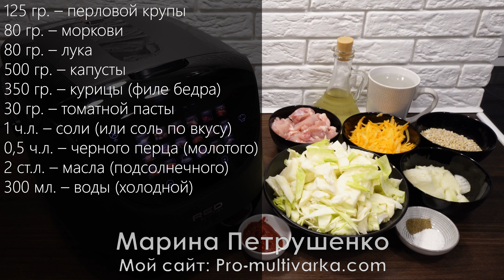Лучший Ужин! Простой, Быстрый и Очень Вкусный рецепт капусты с курицей и перловкой в мультиварке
Как приготовить просто капусту с курицей и перловкой, быстрый рецепт в мультиварке РЭД вкусно. Мой сайт там фото и видео рецепты на обед, ужин и к чаю для мультиварки на праздник и каждый день! Я готовлю в мультиварке RED solution, а на моем канале и сайте Вы найдете рецепты для мультиварок других марок. Вы можете пользоваться любой мультиваркой и готовить в тефаль (Tefal), филипс (Philips), поларис (Polaris), редмонд (Redmond) или мулинекс (Moulinex), а так же панасоник и т.д. А мои простые рецепты, и любое блюдо легко адаптируются под любую мультиварку!

Состав:
125 гр. – перловой крупы
80 гр. – моркови
80 гр. – лука
500 гр. – капусты
350 гр. – курицы (филе бедра)
30 гр. – томатной пасты
1 ч.л. – соли (или соль по вкусу)
0,5 ч.л. – черного перца (молотого)
2 ст.л. – масла (подсолнечного)
300 мл. – воды (холодной)